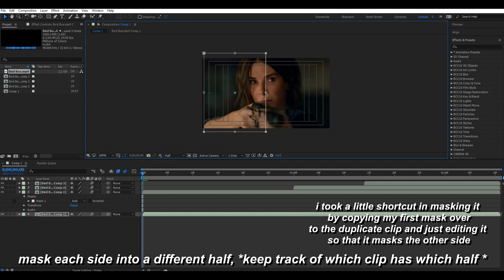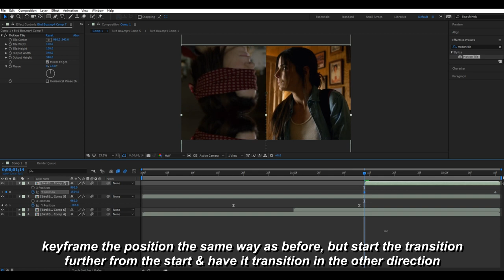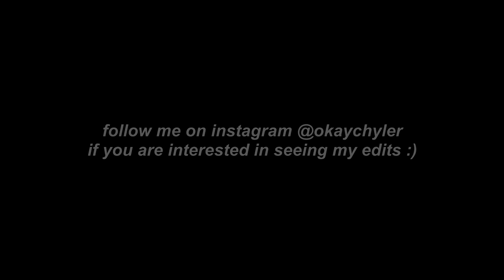half split slide | after effects tutorial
if you have any questions, just comment them down below!
song: falling by chase atlantic (slowed)
coloring: n/a
program: svp 13 & ae cc 2017
characters/people in the video: bird box, malorie, sandra bullock, half screen slide